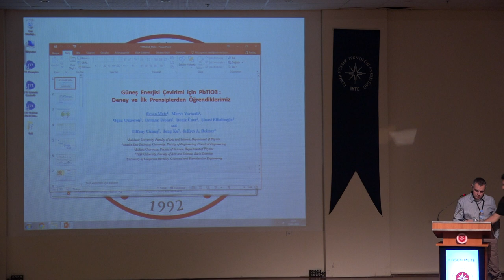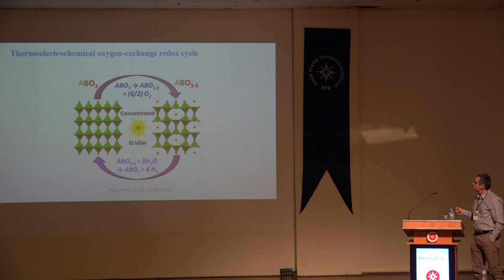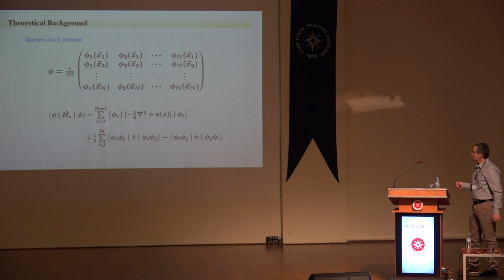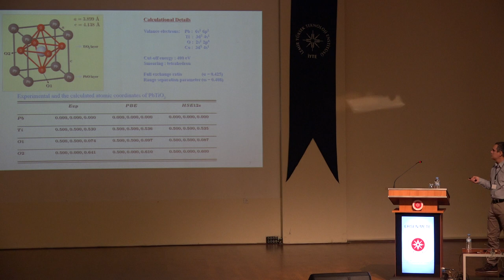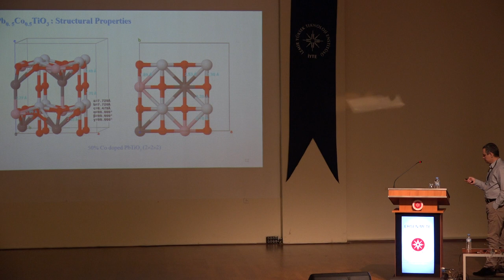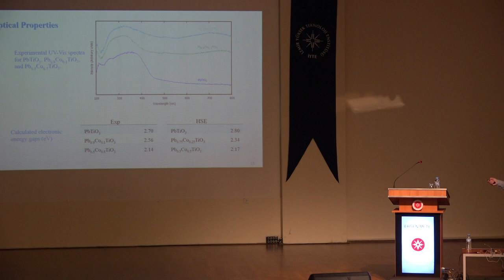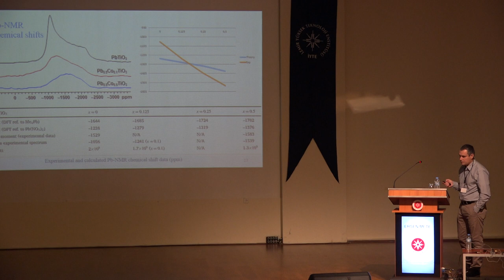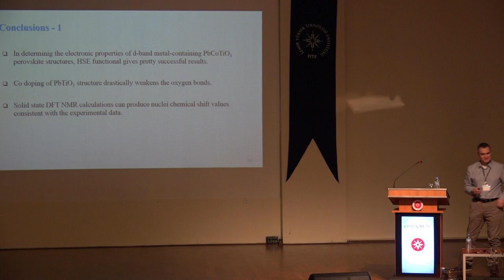Ersen Mete - Güneş Enerjisi Çevirimi için PbTiO3 Deney ve İlk prensiplerden öğrendiklerimiz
Güneş Enerjisi Çevirimi için PbTiO3 : Deney ve İlk prensiplerden öğrendiklerimiz

Ersen Mete1*,
Merve Yortanlı1,
Oğuz Gülseren2,
Şinasi Ellaitıoğlu3,
 Deniz Üner4

1Balıkesir Üniversitesi, Fizik Bölümü, 10145 Balıkesir
2Bilkent Üniversitesi, Fizik Bölümü, 06800 Ankara
3TED Üniversitesi, Temel Bilimler, 06420 Ankara
4ODTÜ, Kimya Mühendisliği Bölümü, 06800 Ankara

Güneş ışığının kimyasal bağlarda depolanması hem elektrik şebekesine bağımlılığı kaldırabilecek hem de fosil yakıtlara alternatif olabilecek yeni yakıt pillerinin geliştirilmesine olanak sağlamaktadır. Güneş ışığı kullanan termokimyasal çevirimler, yüksek sıcaklıklta indirgenebilecek (termal ayrışma) ve görece daha düşük sıcaklıkta CO2 veya H2O kullanarak oksitlenebilecek kararlı yapıya sahip malzemelere ihtiyaç duymaktadır. Bu termokimyasal çevirimin sıcaklık aralıklarında, PbTiO3 perovskitler, hem yapısal faz geçişleri göstermemeleri hem de termodinamik açıdan oksijen boşluklarının oluşumuna imkan vermeleri göz önüne alındığında bu amaca uygun olacak adaylardan biri olarak görülmektedir. PbTiO3 yapısında, oksıjen bağlarının zayıflatılması ve güneş ışığı altında reaktif olması için Co katkılama incelendi. Farklı Co konsatrasyonları için kurşun titanat tetragonal örgüsünde, oksijen bağları ve oksijen boşluğu oluşumu hibrit DFT yöntemleri ile ele alındı. Elektronik yapıda meydana gelen değişimlerin kökeni ilk prensip hesaplamaları ile araştırıldı. Optik soğurmada deneysel ve hesaplamalı yöntemlerin uyumlu olduğu gösterildi.
Deneysel ve teorik katıhal NMR spektroskopisi sonuçlarının aynı eğilimde birbirileri ile tutarlı sonuçlar verdiği görüldü. Deneysel NMR kimyasal kayma spektrumlarının Co konsantrasyonuna bağlı olarak teorik NMR sonuçları ışığında perovskit malzemelerin yapı tayinine yönelik yorumlanabileceği anlaşılmaktadır.
Yüzey oksıjen boşluklarının oluşumu ve yüzeye bağlanan su moleküllerinin etkileşimleri hesaplamalaı yöntemlerle incelendi. Yüzeydeki su mokelüllerinden H2 eldesine yönelik ilk ip uçları elde edildi.